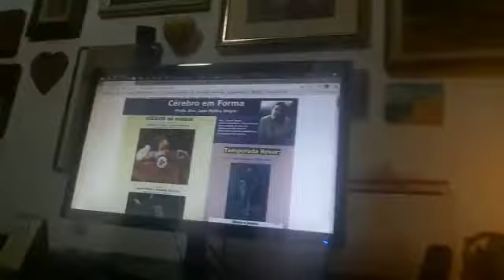CHAMADA Dra June M Megre 2021 09 13 at 18 41 13